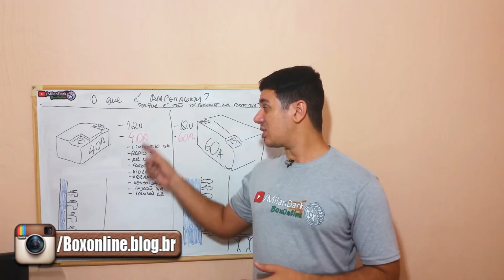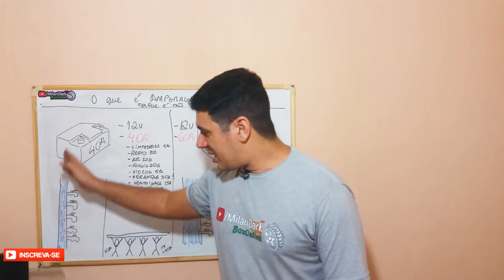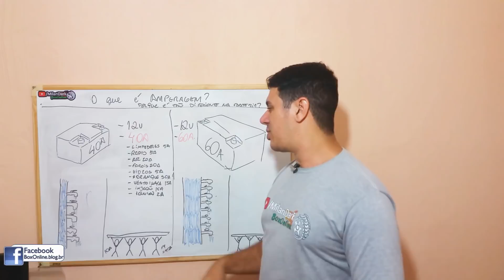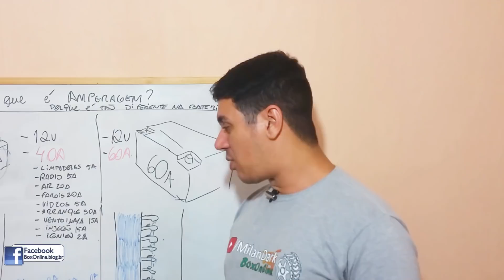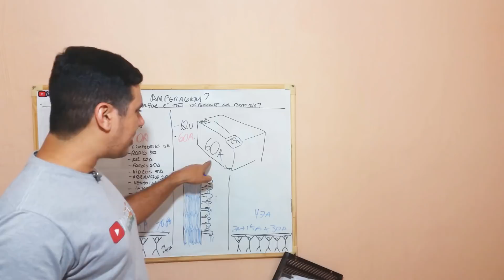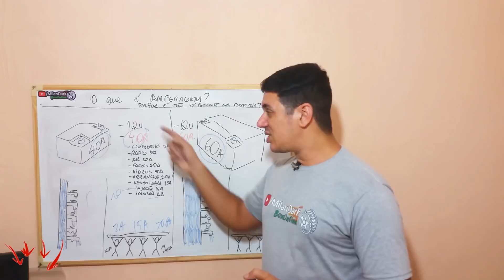Qual a diferença de uma Bateria ou Alternador com mais AMPERES / AMPERAGEM? - Milan Dark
Vídeo sugerido. Uma explicação bem simples para todos entenderem qual a importância da amperagem nas baterias e alternadores do veículo, e qual a sua influencia sobre os aparelhos eletrônicos.

STP tem uma linha completa de aditivos e produtos de limpeza para deixar o seu carro perfeito!

BoxOnline.blog.br